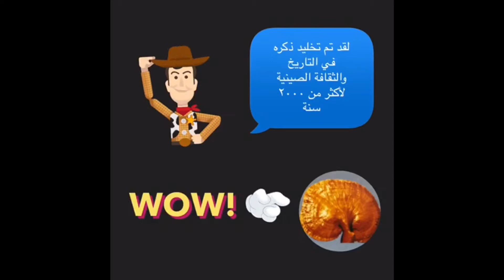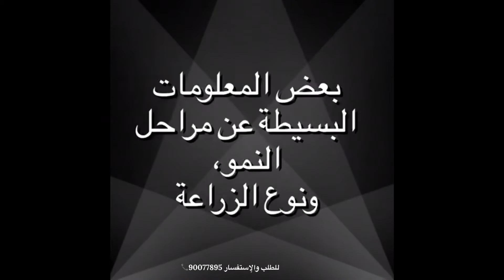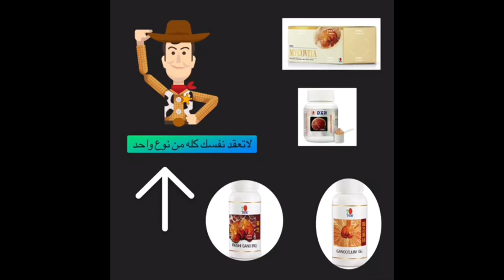بالمختصر ماهو جانوديرما الفطر الريشي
لغذاء الفطر الريشي خصائص وفوائد صحية عديدة
للمزيد من الفوائد والأبحاث والدراسات حول هذا الفطر المعجزة تواصل معنا
SNAP CHAT. DXN2YOU
للإستفادة من الخصومات استخدم كود الخصم عند زيارة فروعنا حول العالم 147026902